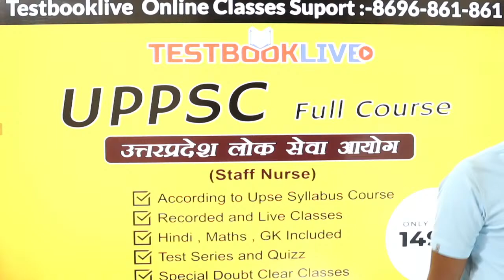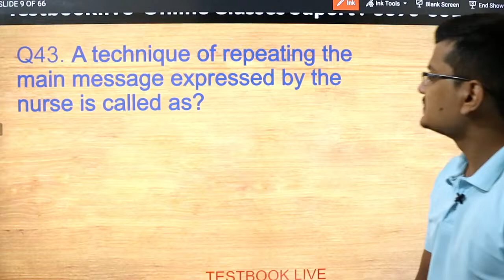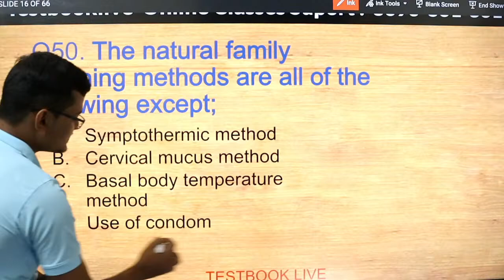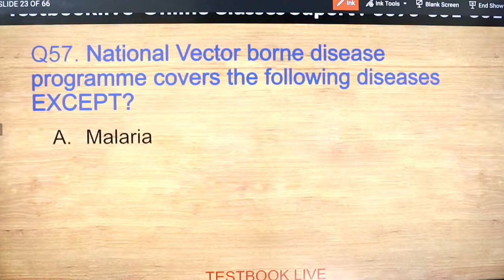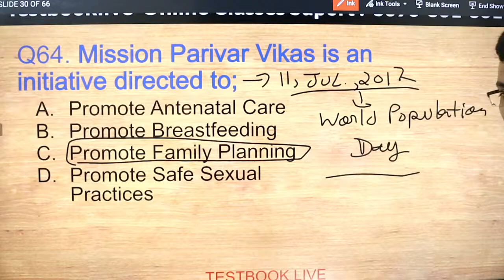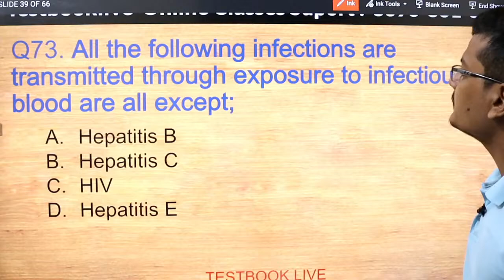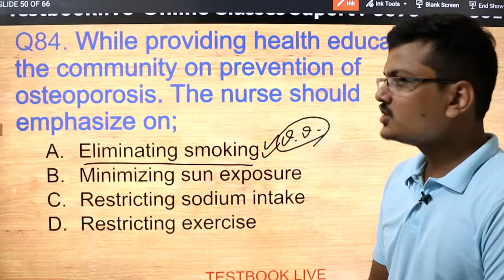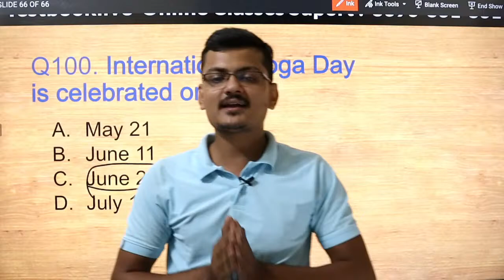CHO||UPPSC|| BSF,ESIC,CRPF ||CHO Special Previous Paper Solving Class -02 By Girish Sir.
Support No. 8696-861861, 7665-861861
( Time :- 24x7)

►Testbooklive Instagram :-